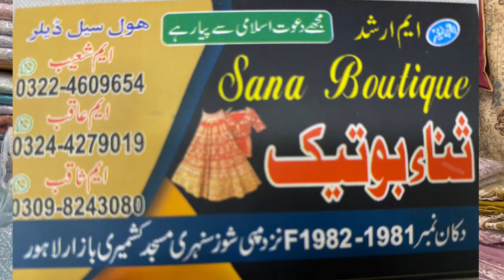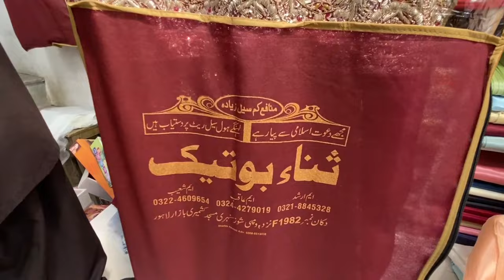***Cheap Price***Bridal Dresses//Wedding Shopping From Local Market//Kashiri Bazar Rang Mahal Lahore